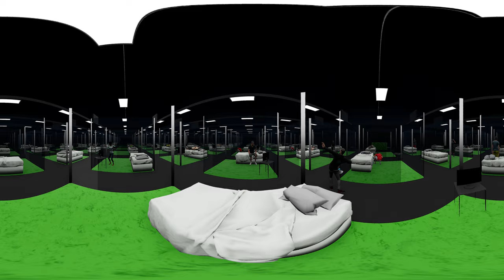360° POV! - Mr.Beast's "Ages 1-100 Fight for $500K" in VR / 4K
360° video made by NitroVR.

You can use a virtual reality headset to look around, or alternatively, use your phone or mouse.